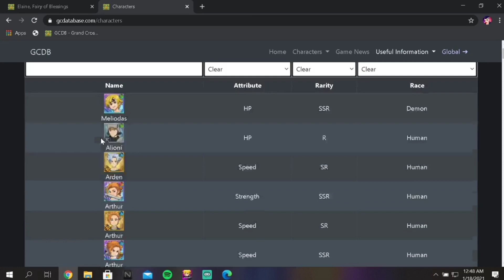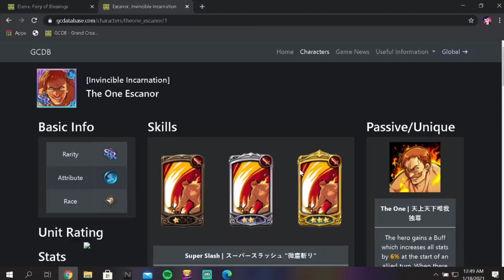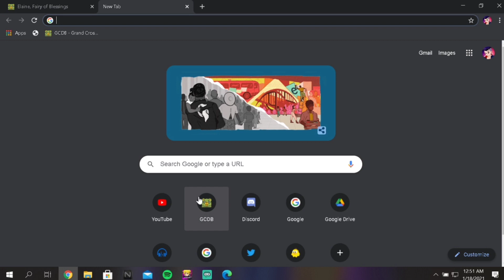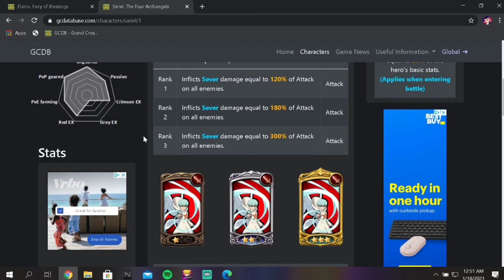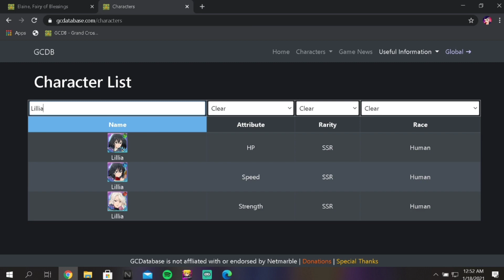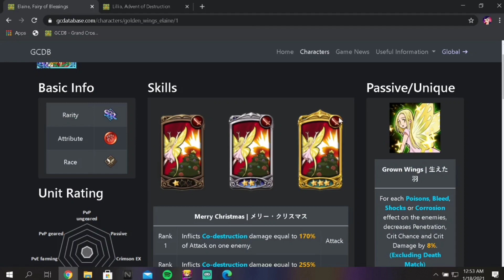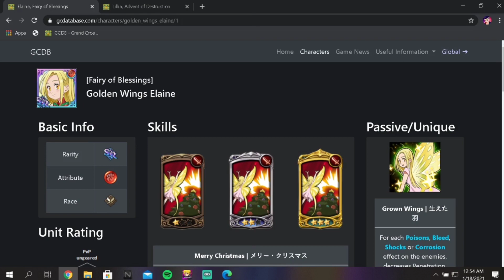SKIP THIS BANNER! CHRISTMAS ELAINE IS BAD! DO NOT SUMMON! Seven Deadly Sins - Grand Cross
Please dear god, just skip the banner, unless you stan Elaine or want to be in an abyss of no gems, don't summon on her banner please! She unfortunately was made specifically for King, which makes her very very limited and not useble, as much.

Join the BSGang today! We want you to be apart of our growing family!